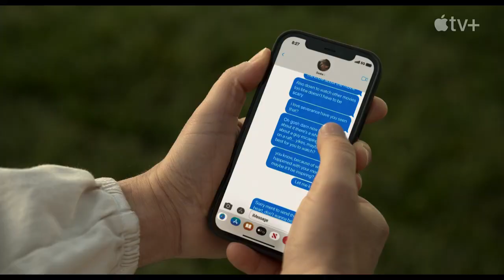Ghosted 2023 Trailer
Spirited is a 2023 American film directed by Dexter Fletcher and written by Chris McKenna, Rhett Reese, Eric Summers and Paul Wernick, who also jointly wrote this film. This movie was released on April 21, 2023 by Apple TV Company, which was also accompanied by many negative reviews from critics and viewers. The movie Ghosted 2023 is the third collaboration between Chris Evans and Ana de Armas in a movie after The Gray Man, which was able to receive positive comments and good reviews from critics. Now, after the success of this film on the Netflix service, Apple TV released another film from this artistic couple, which, unlike The Gray Man, failed to attract the attention of the audience and faced many negative reviews.

In the movie Ghosted 2023, in addition to Ana de Armas and Chris Evans, other actors such as Adrien Brody, Mike Moe, Tim Blake Nelson, Marwan Kenzari, and Anna Devier Smith have also acted in this movie.